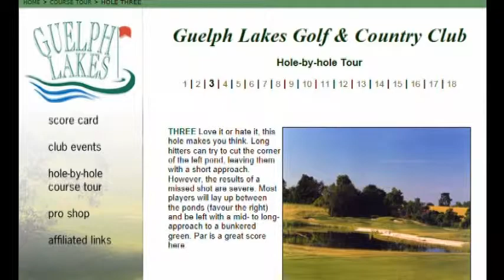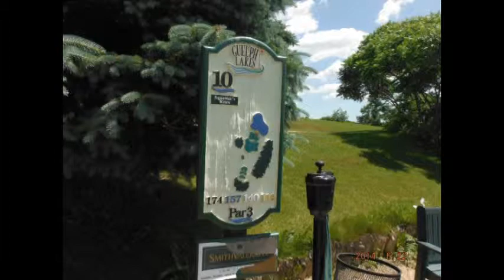Guelph Lakes Golf Club 14 6 22 GTJC 196th ab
Guelph Lakes Golf Club
Golden Triangle Japanese Cup Golf Tournament
196th Event  GTJC
Guelph, Ontario, CANADA